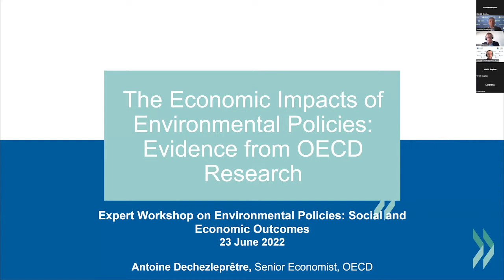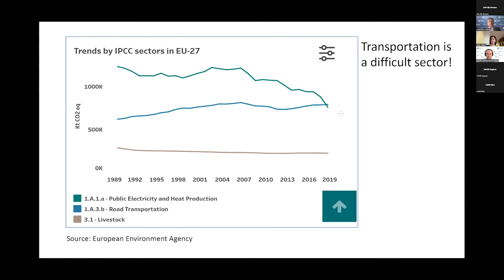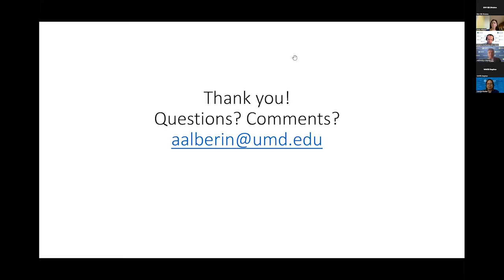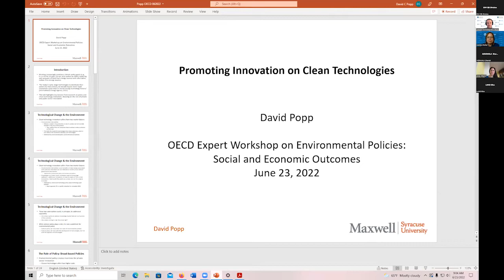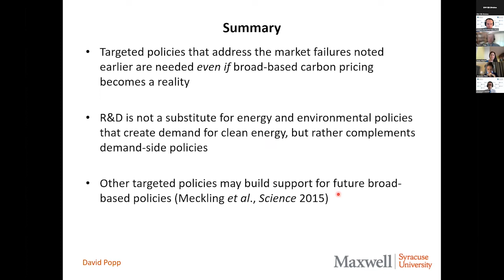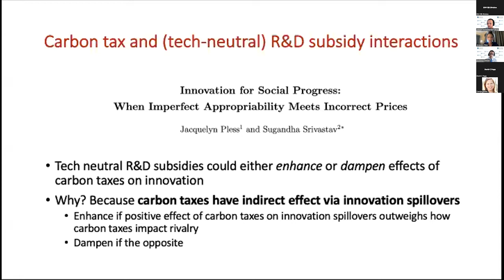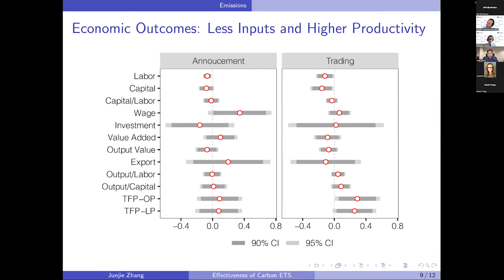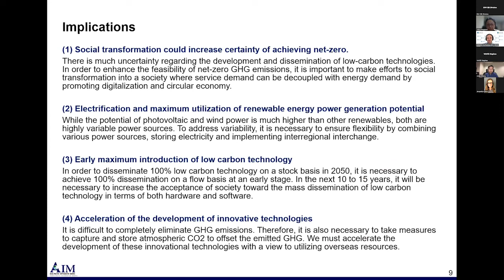OECD Expert Workshop on Environmental Policies: Social and Economic Outcomes | Day 1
This two-day workshop discusses the current state of empirical evidence surrounding the consequences of environmental policies on the environment, the economy and social outcomes. Convening a range of internationally recognised experts, it examines the impacts of environmental policies on innovation and firm productivity, employment, and social outcomes.